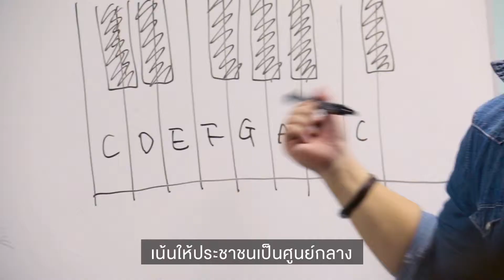ร่วมกับส่งต่อ "พลังในการพัฒนาตนเองอย่างไม่มีขีดจำกัด" ไปกับวง SWEAT16!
“ทุกอุปสรรค ทุกข้อจำกัด เราจะสามารถก้าวผ่านมันไปได้ หากเรามีความมุ่งมั่นมากพอที่จะพัฒนาตนเอง”

พวกเรา SWEAT16! จะเป็นคนรุ่นนี้ ที่ส่งต่อพลังในการพัฒนาตนเองอย่างไม่มีขีดจำกัด เพื่อประชาคมอาเซียนที่ยั่งยืนของพวกเรา มาร่วมสร้างประชาคมอาเซียนไปด้วยกันนะคะ